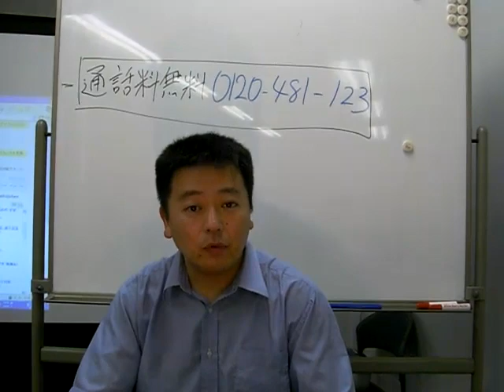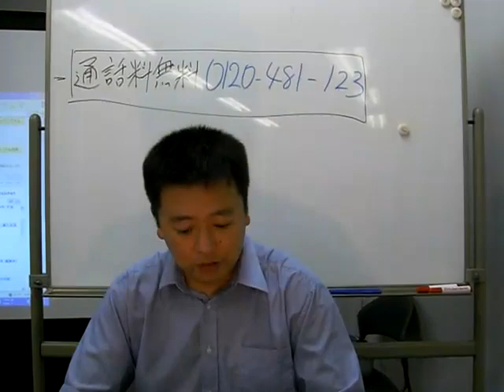中学受験 慶応普通部 国語対策 ①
中学受験慶応普通部国語対策の秘策とは